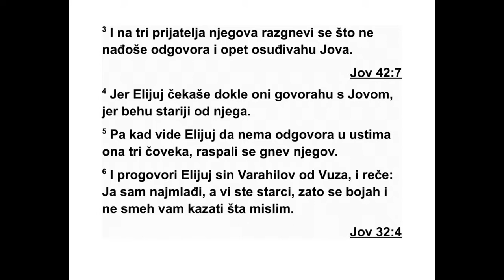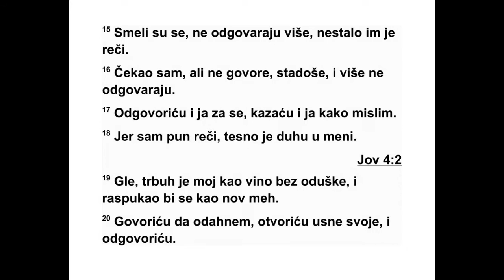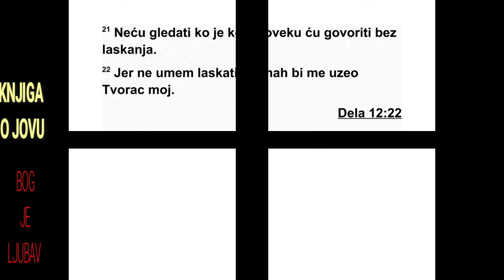KNJIGA O JOVU TRIDESETDRUGA GLAVA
32 Тако су она три човека престала да
од говарају Јову, јер је он у својим очима био
праведан. 2 Али се на то разгневио Елијуј,
син Варахила из Вуза, из Арамове породице.
Разгневио се на Јова, што се сам правио пра -
веднији од Бога. 3 Разгневио се и на његова
три пријатеља, јер на све то нису нашли од -
говор, него су Бога прогласили злим. 4 А
Ели јуј је чекао да Јов заврши, па да онда
проговори, јер су сви они били старији од
њега. 5 Док је Елијуј посматрао како нема
од говора у устима та три човека, гнев је ње -
гов постајао све жешћи. 6 На крају Елијуј,
син Варахила из Вуза, рече:
„Ја сам млад, а ви сте старији људи, зато
сам се устезао и плашио сам се да вам из не -
сем оно што знам. 7 Говорио сам себи: ‘Дани
многи нека говоре, године многе нека муд -
рост покажу.’ 8 Заиста, дух у човеку смрт -
ном, дах Свемоћног јесте оно што му разум
да је. 9 Године многе не дају мудрост саме по
себи, и није довољно бити стар да би се зна -
ло право судити. 10 Зато кажем: ‘Саслушај
ме. Ја ћу сад изнети оно што знам.’ 11 Ето,
че као сам да ви кажете то што имате, слу -
шао сам размишљања ваша, док сте тра жи -
ли праве речи. 12 Пажљиво сам вас слушао,
али, ето, нико није Јова укорио, нико од вас
није одговор дао на речи његове, 13 зато
немојте говорити: ‘Нашли смо мудрост. Њега
Бог побија, а не човек.’ 14 Али речи његове
нису против мене биле усмерене, па му нећу
одговорити речима вашим. 15 Уплашили су
се, не одговарају више, понестало им је ре -
чи. 16 А ја сам чекао, јер они више не гово -
ре, само стоје, не одговарају више. 17 Сада
ћу ја одговорити, ја ћу изнети оно што знам.
18 Јер сам пун речи, и дух ме притиска у
утроби мојој. 19 Ево, утроба је моја као вино
кад одушка нема, као нови мех који хоће да
пукне. 20 Морам да говорим, да ми то муку
олакша. Отворићу усне своје и одговор дати.
21 Ни према коме нећу пристрасан бити. Чо -
ве ку земаљском нећу ласкати 22 - јер ја не
умем да ласкам - да ме не би Творац мој бр -
зо уклонио.